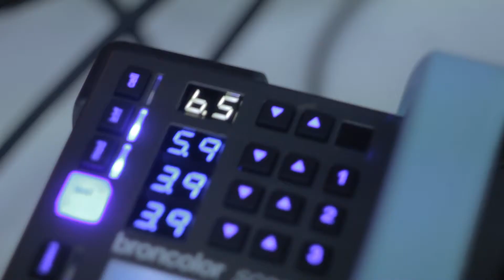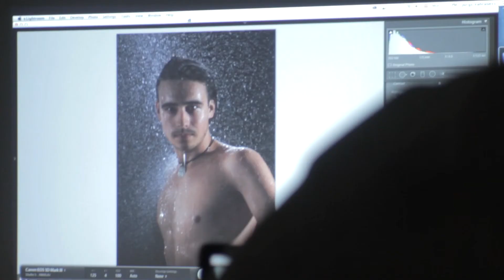Aqua studio workshop with Portret.lv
Aqua studio workshop with Portret.lv photography school